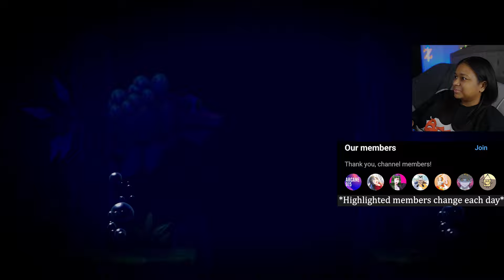Vocavor BOSS, Jabul Ruins Dungeon & Stilled Jabul Waters - Zelda: Echoes of Wisdom Playthrough Pt 10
Watch as we explore Stilled Jabul Waters to locate the real Lord Jabu-Jabu, battle our way through the Jabul Ruins Dungeon, and address a new rift taking over Hyrule Castle, all while upgrading our weapons, learning new echoes, and continuing our stamp collection in episode ten of my The Legend of Zelda: Echoes of Wisdom let's play!

In this series, I play The Legend of Zelda: Echoes of Wisdom on Nintendo Switch, the first main Legend of Zelda game with Princess Zelda as the playable character. In this game, I control Zelda on a quest to save Link and the kingdom of Hyrule using the Tri Rod, a magical artifact provided by the fairy Tri, who assists her.

Would you like to see me play another game in the Zelda franchise?

Support Ya Girl:
🖤 Nintendo Switch Controller I Use:

Accessories In This Video:
Fairy Crown Headband
Fairy Elf Ear Cuffs
Elf Ears